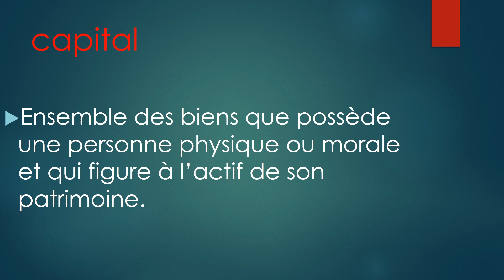S01:20/21-3ème Année Licence Droit-Mr Benhamou-Langue Étrangère-Cour 07